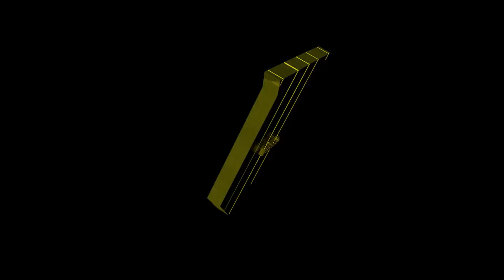TOP 20 Blender Intro Templates #174 + Free Download [REUPLOAD]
› Текст изменить в Cinema4D,After Effects и Sony Vegas Pro нельзя! Можно в Blender
› Топ 20 Интро Шаблонов #174 Блендер + Скачать Бесплатно (ПЕРЕЗАЛИВ)
› Все интро шаблоны можно скачать в описании!
› Blender Only Templates
› GO LIKE BRO 👍